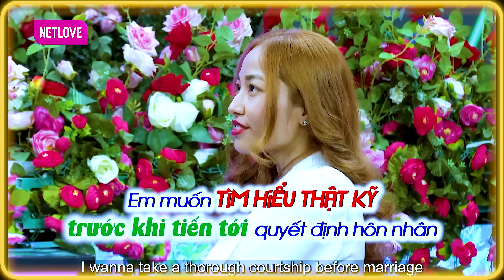Mẹ Đơn Thân LỘ HÌNH XĂM Mối Tình Cũ, Tuyên Bố TÌM BẠN ĐỜI Sẽ Cưới Sau 4 Năm Tìm Hiểu🤩Bạn Muốn Hẹn Hò